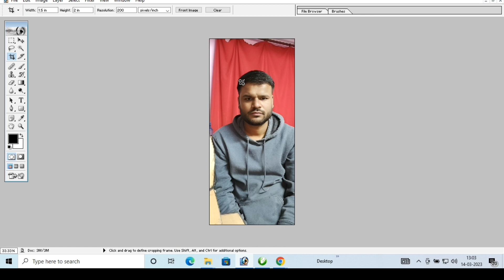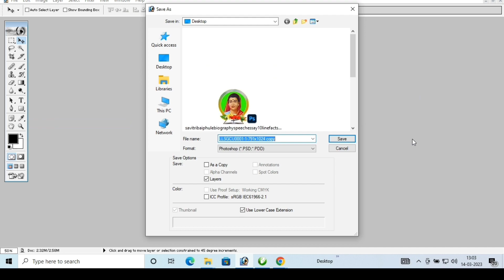How to pdf me photo kaise to photo in pdf file pdf me image photoshop 7.0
pdf mein photo kaise add kare
Pdf Mein Photo Kaise Jode
Kisi Bhi Pdf Mein Picture Kaise Add Kare
pdf me photo kaise daale
how to insert photo in pdf
How to add photos PDF file